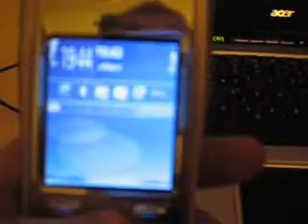Nokia n91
Pohvala i nesto za rec